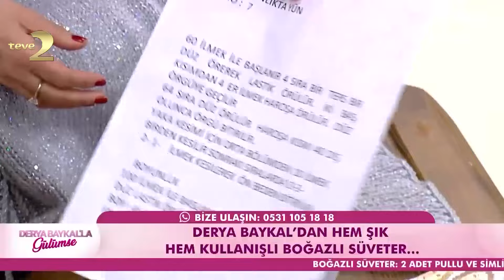Derya Baykal'la Gülümse: Hem Şık Hem Kullanışlı Boğazlı Süveter Yapımı